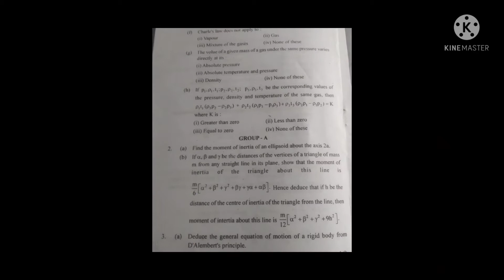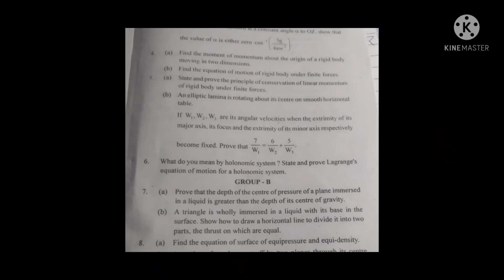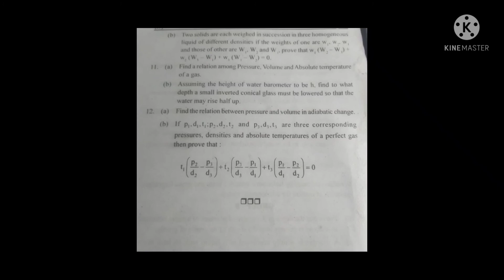TMBU PART-3 PAPER-8 QUESTIONS PAPER 2020 BY-Professor